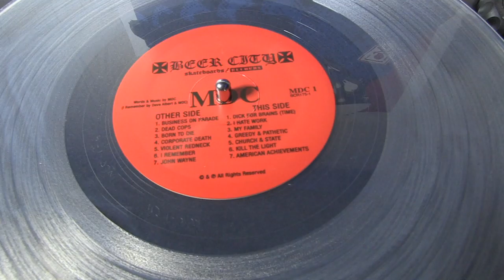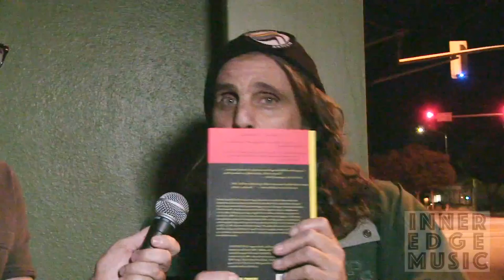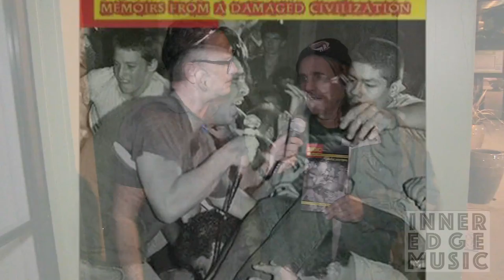Interview with MDC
Jason Reed interviewing Dave Dictor of MDC.